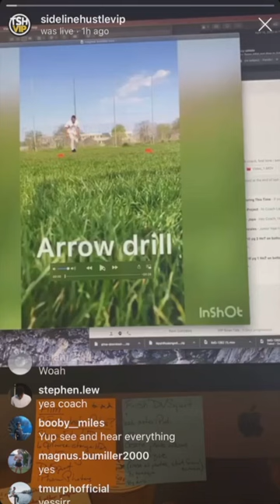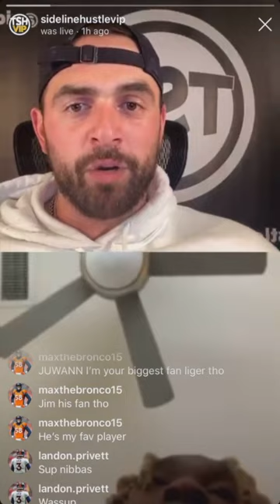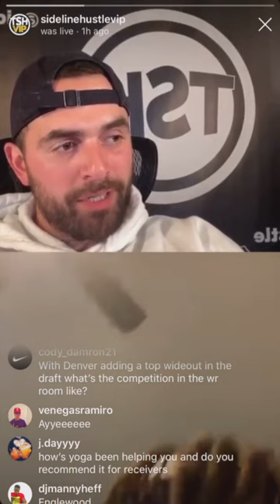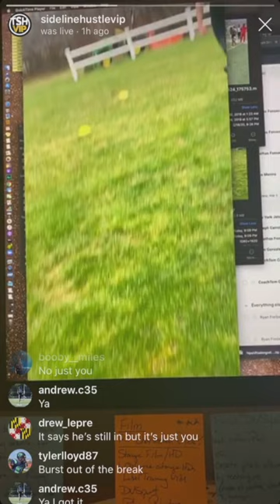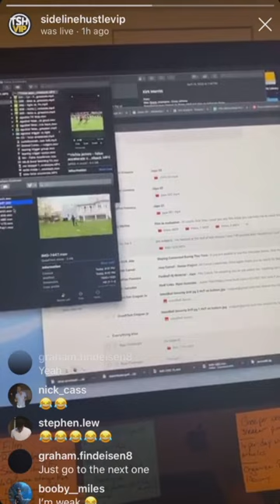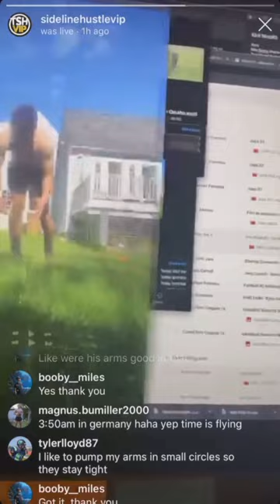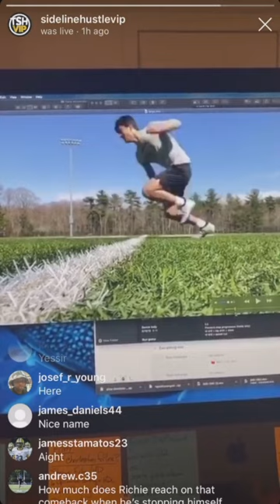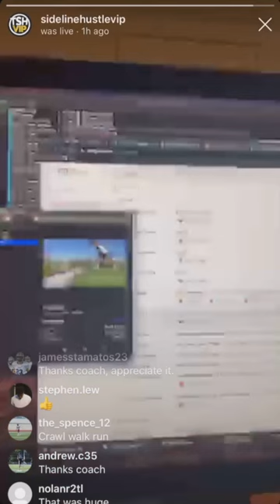VIP Private Bean Talk #010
Join our VIP family for weekly film evaluations, exclusive content, custom drills & more!

Join Coach Liebs as he breaks down drill tape from some of his VIP clients!

The Sideline Hustle is an educational football resource for players, coaches, and fans. Founded in 2017 by NFL wide receivers coach &  former Division 1 college coach Drew Lieberman. Drew coached college football for 9 years at Rutgers, UAlbany, Wesleyan University and Don Bosco Prep (NJ) before turning his focus to personal coaching/training.

We now have over 200+ College/HS clients worldwide and work with more than 15 NFL clients including Mohamed Sanu, Taylor Gabriel, Davante Adams, Juwann Winfree, Olamide Zaccheus, Leonte Carroo, Mike Burton & more!

- sign up for our VIP program to receive personal online coaching from Drew, access to NFL players and constant feedback and evaluation.

The Sideline Hustle prides itself on teaching players and coaches of all levels “what it takes” to achieve their football dreams.

Our goal is to create content that will educate players, coaches and fans about the nuances of the game of football, through the mediums and platforms they use every day.

We breakdown the detailed technique that the pros use in a digestible way to help athletes and coaches apply those tools to their own game.